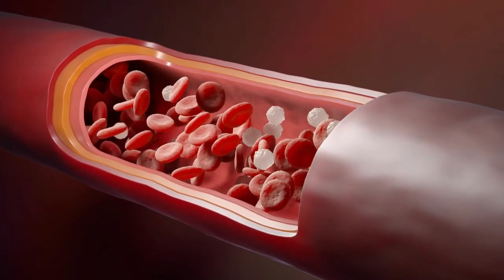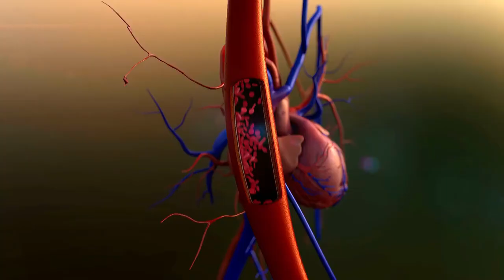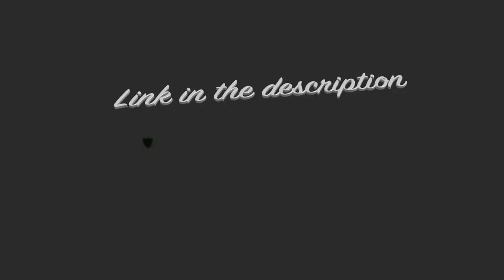Endo Pump Male Enhancement [(😭Don't Buy)] Endopump, Endopump Amazon, Endopump Reviews -Endo Pump Bpn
Key Moments :
0:00 - 0:30 Endo Pump Reviews
0:31 - 1:00 EndoPump Reviews Continuee
1:01 - 1:30  Endopump Amazon
1:31 - 2:00 Endo Pump Side Effects
2:01 - 2:30 Does EndoPump have caffeine
2:31 - 3:00 Endo Pump Customer Reviews
3:01 - 3:30 Expert opinion on Endopump Male Enhancer
3:31 - 4:00 Endo Pump Official Website
4:01 - 4:35 Endo Pump Reviews 2023 conclusion

EndoPump supplement ends poor blood movements, nourishes the penile cells, and eliminates unhealthy inflammations
ENDOPUMP – EndoPump Review - ((BEWARE)) – Endo Pump Male Enhancement – Endo Pump Reviews – Endo Pump
Bare Performance Nutrition Endopump from Bare Performance Nutrition are excellent Vitamins & Supplements for all athletes including cyclists, runners, and triathletes. The flavor tastes great.
Endo Pump Ingredients :
Amino Acid Type
Citrulline Malate
Benefit
Muscle Gain
Form
Powder
Ingredients
Amino Acids, Protein
Protein Type
Casein

✅ Endo Pump - Endo Pump Review - EndoPump

 Endo Pump is a natural supplement designed to support men of all ages who struggle with performance and desire issues. It directly addresses the root causes that determine a man's success or failure in his intimate life.

Endo Pump includes ingredients that promote healthy blood flow, improving intimate bodily responses, promote hormonal balance, and support the production of the male hormone, one of the main drivers of male performance. It is rich in antioxidants, which support tissue formation and regeneration, and contains substances that provide energy and improve virility.

Endo Pump is completely natural, non-addictive, has no reported side effects or unwanted effects, and because it's a very safe and gentle formula, it's recommended for men of all ages. Although it is a gentle formula for the body, it's quite potent, and you will surely notice improvements within the first few days of consuming Endo Pump. Each body reacts differently to the treatment, but generally, it's recommended that you consume Endo Pump for a least 3 months, so your body can adapt to the treatment and you can experience all the benefits.

Endo Pump comes with a 90-day money-back guarantee from the date of your purchase, in case you don't like it or don't feel its effects on your body.

✅Important: Endo Pump is sold exclusively on the official website. You will not find this product for sale on any other website or in physical stores. To avoid buying something that is not the official product, only access it through the link that is in the description of this video!

All the information in this video is true and has been taken from the official website of the producers of Endo Pump, and also based on honest opinions from Endo Pump users. Updated in July 2023.